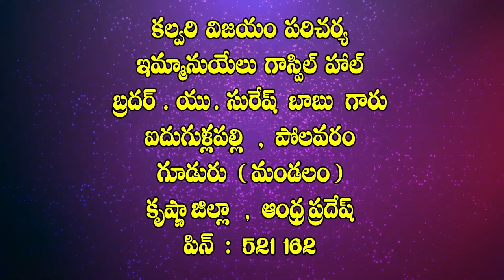21 12 2021 Pas Suresh garu